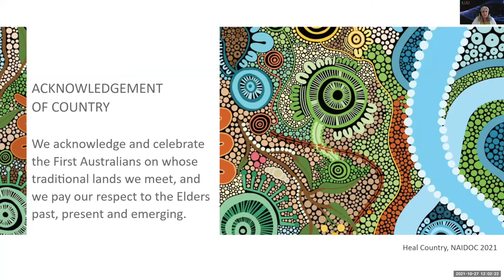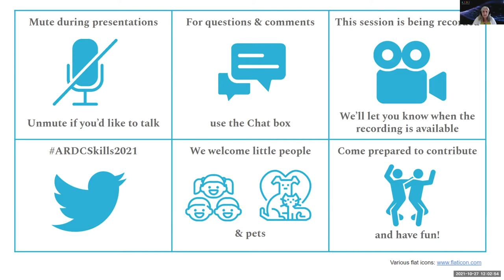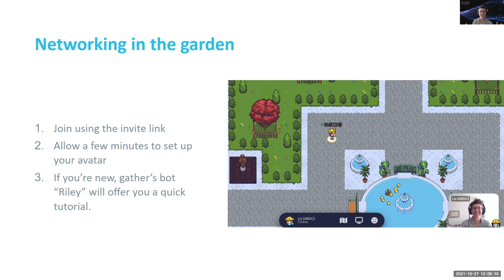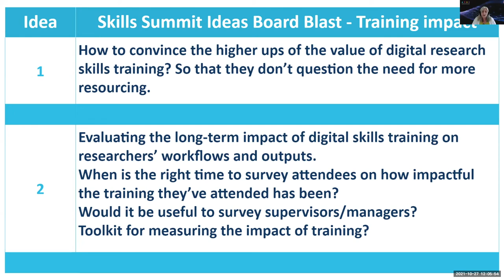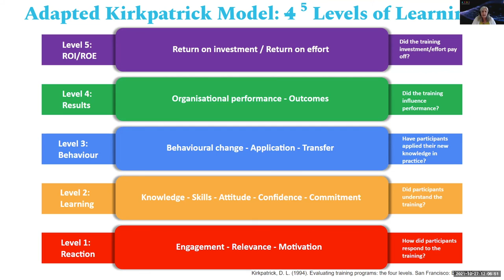ARDC Skills Impact and Strategy Community Discussion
The focus of this community event arose from the ARDC SKills Summit 2021, hosted in collaboration with eResearch Australasia Conference.

Two key themes identified at the Summit formed the focus of this event:

1)  How to convince senior management the value of digital skills training so that they don't question resourcing
2)   Evaluating the long-term impact of digital skills training on researchers’ workflows and outputs.

The ARDC is a transformational initiative that enables Australian research community and industry access to nationally significant, leading edge data intensive eInfrastructure, platforms, skills and collections of high-quality data. The purpose of the ARDC is to provide Australian researchers with competitive advantage through data, providing access to leading edge eResearch collections, tools, infrastructure and services. Its mission is to accelerate research and innovation by driving excellence in the creation, analysis and retention of high-quality data assets.